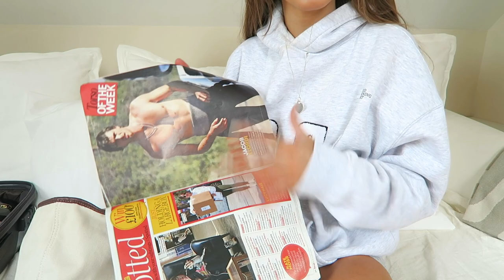PACK WITH ME FOR THE AMALFI COAST | & what’s in my hand luggage | ITALY SUMMER 2022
oooh girlies as you're watching this I'm in Sorrento ahhhhh!!! enjoy watching me pack for it!!!

T W I T T E R: @georgieclarkiee

Georgie x